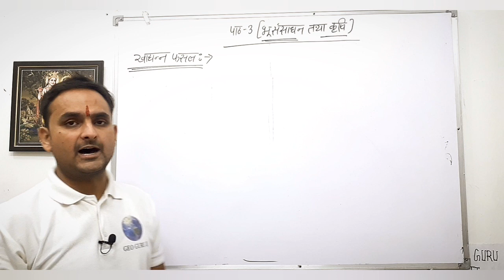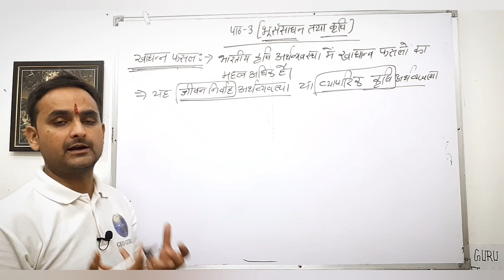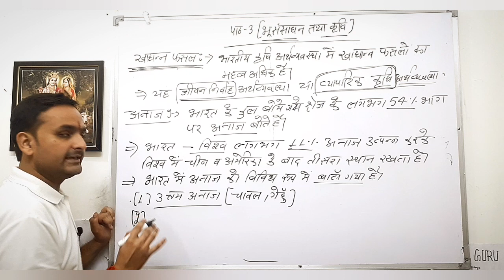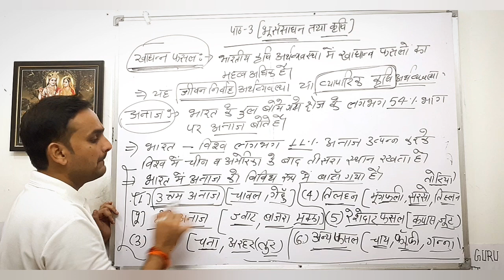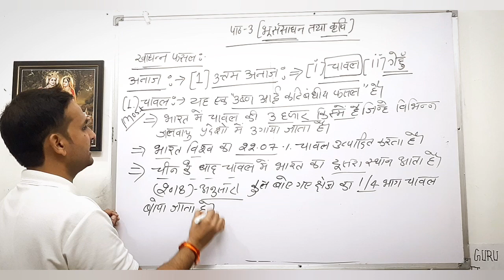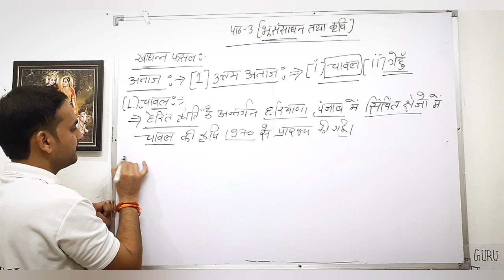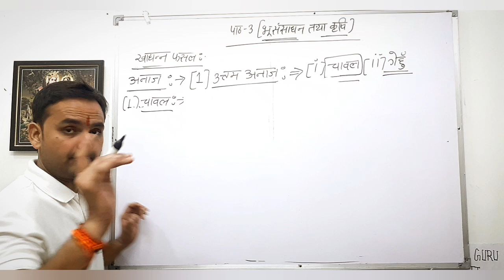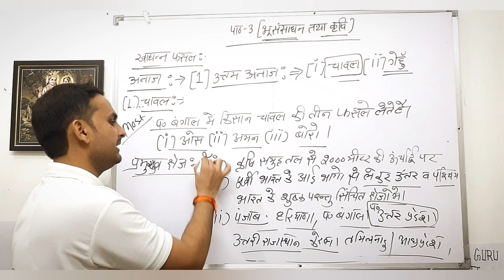Class-12th|Geography|Chap.3|भूसंसाधन तथा कृषि|Part.7|खाद्यान्न फसल|प्रमुख अनाज :- 1. चावल|NCERT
Geography - Chapter - 3 [ भूसंसाधन तथा कृषि :- खाद्यान्न फसल :- प्रमुख अनाज:- 1. उत्तम अनाज :- 1. चावल 2. गेहूँ  [ 2023-24 ]

Geography2023-24Class12thNCERT

यह वीडियो NCERT कक्षा -12 [ Class- Geography ] के भूगोल विषय की पहली पुस्तक " भारत लोग और अर्थव्यवस्था " के अंतर्गत Chapter - 3 भूसंसाधन तथा कृषि के अंतर्गत   खाद्यान्न फसल :- प्रमुख अनाज:- 1. उत्तम अनाज :- 1. चावल 2. गेहूँ  पर आधारित यह बिंदु है |

rahe_class_12 geography_chapter_1
human_geography_nature_and_scope_class_ 12
class_12th_geography_chapter_number_1
class_12th_geography_chapter_1_explain
12th_geography_chapter_1_2024
12th_ka_geography_chapter_1geography_ch_1_class_12th